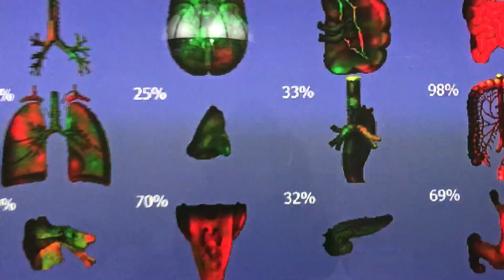Газообразование и Вздутие живота. Метеоризм - причины.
В этом видео:
00:00 - Причины вздутия живота и кишечника
01:58 - Чем опасно газообразование в кишечнике?
02:48 - Причины метеоризма
04:16 - Газы в животе вызывают остеохондроз